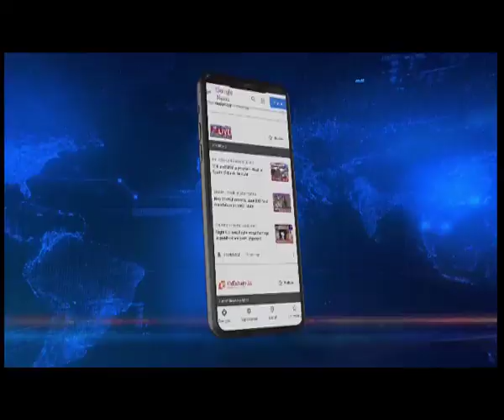Manipur: Min Letpao Haokip inaugurates RCC Bridge over Khujairok river in Moreh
Manipur | In a big boost to infrastructure along with the border areas, state Horticulture and Soil Conservation Minister Letpao Haokip on Tuesday inaugurated the RCC Bridge constructed over Khujairok river at Moreh ward no. 7 and ward no. 6. The bridge connects Moreh town with different villages in the vicinity.